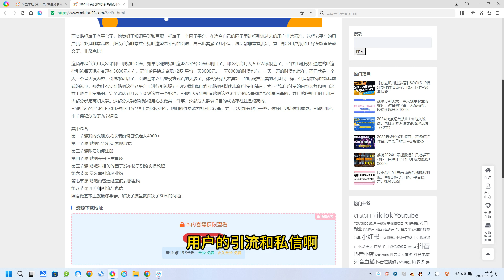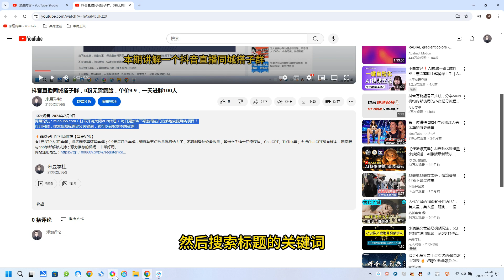2024年百度贴吧精准引流术5.0，高效率引流实战方法，单号也能日引300+创业粉